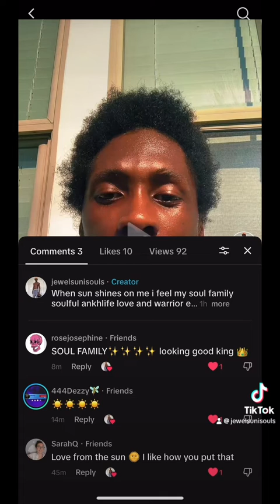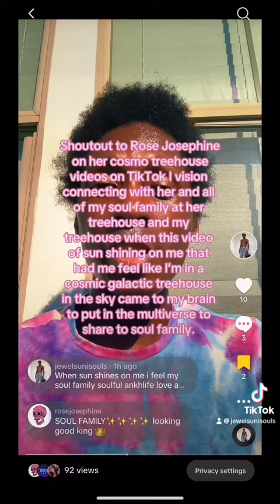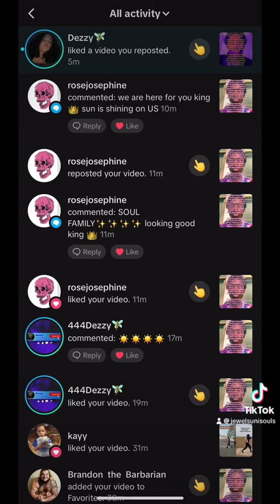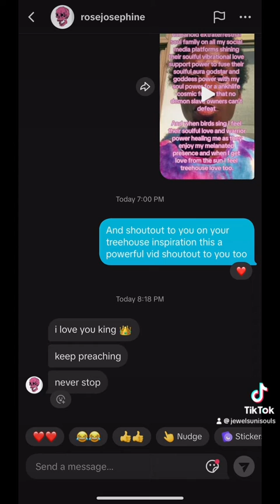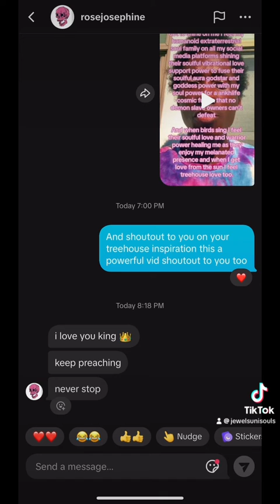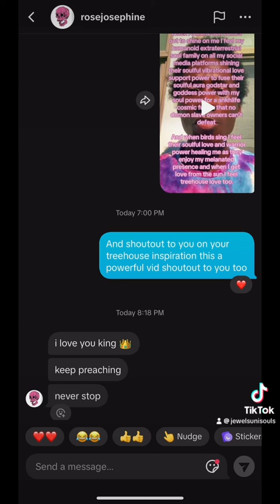Women that show us spiritual guys love always be long distance and never local: life of chosen ones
@rosejosephine big shout out to her and It amazes me how soulful spiritually awake people who support me the most always be long distance far away from me and RoseJosephine one of my long distance soul being supporters

As a spiritually awake godstar I learn in my spiritual journey the women who show soulful men love never be local neighbors that see me daily in person as it’s always the women that’s in another location many miles away from me that’s meant to connect with my soulful frequency who’ll show me love that local closed minded women won’t do due to hate towards soulful men.